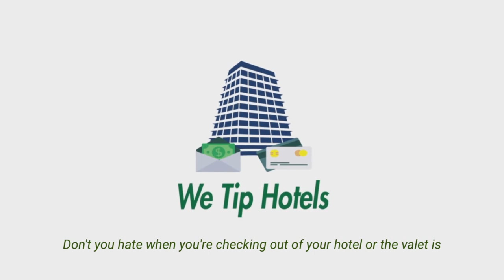The Growth Spot with Kyle Allison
On this show we welcome Kyle Allison to the Spot!

Kyle is the mind behind the HospitalityMD brand, one of the Top 50 Hospitality Influencers in the USA, AND a documentary producer!

If that wasn't impressive enough, Kyle is also the General Manager of a hotel at just 23 years old! We discuss his journey and how he achieved all this at such a young age, without the benefit of hospitality school.